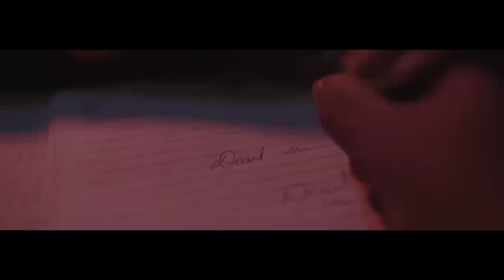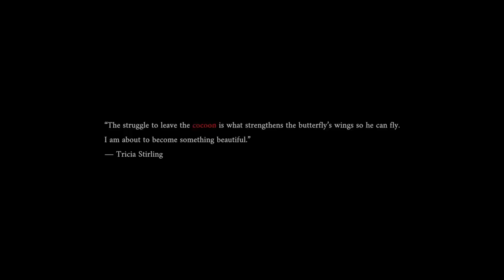DEAD IN THE INSIDE // JACK STYLES // RAP MACHINES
© RAP MACHINES  / RAP MACHINES INTERNATIONAL
Record Publishing // Digital Distribution // Music Production
Social Connections // Instagram: @rapmachines

DEAD IN THE INSIDE
FROM THE SERIES "COCOON TO MY BUTTERFLY"
BY JACK' STYLES

PERFORMED BY JACK' STYLES (RAP MACHINES)
PRODUCED BY ASH  (RAP MACHINES)
RECORDING ENGINEER: NIKHIL PRADIP (MUZIK LOUNGE)
MIXED BY ROSHAN ADAM
MASTERING BY JITHU GEORGE

VIDEO DIRECTED AND EDITED BY VISWESH S
COLOUR GRADING BY VISWESH S
DRONE PILOT: KARTHIK
THE JOINT FAMILY x RAP MACHINES INTERNATIONAL